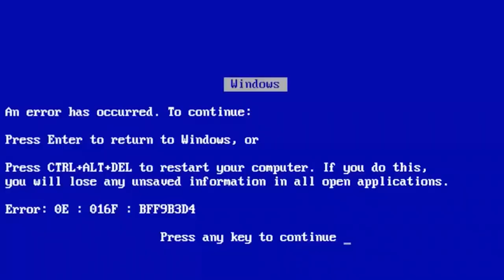ASICS Ekiden 2022 | Parque Bruno Covas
Obrigada time!